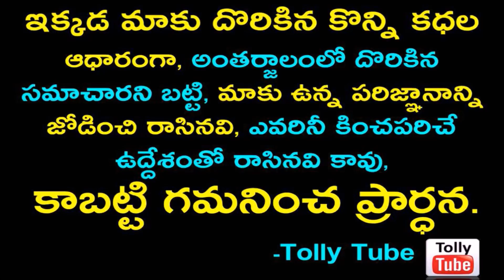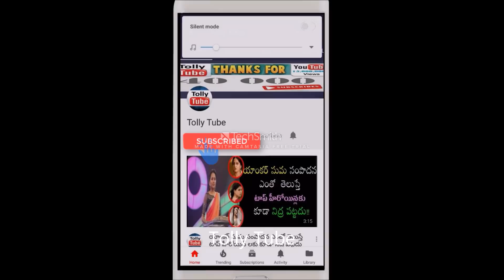పెళ్లి కూతురైన ముద్దు బిడ్డ హీరోయిన్ సమీర..HALDI ఫంక్షన్ ..ఇంతకీ పెళ్ళికొడుకు ఎవరో తెలుస్తే షాక్